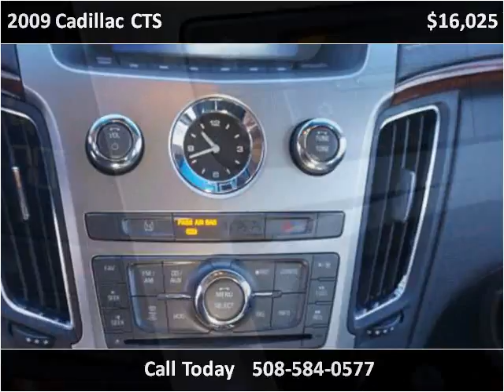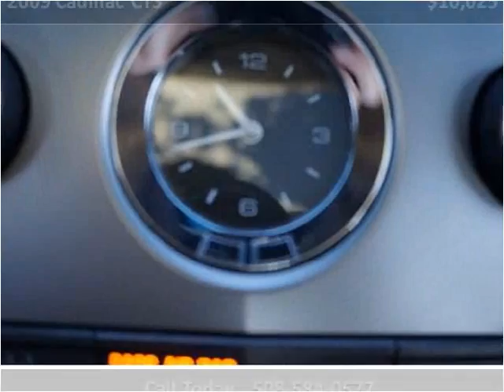2009 Cadillac CTS Used Cars Avon MA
This 2009 Cadillac CTS is available from Avon Auto Brokers.